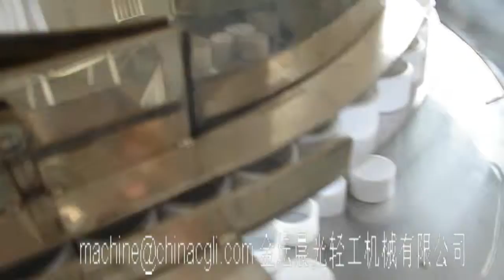20 200ml liquid packaging line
The filling machine can fill 20-200ml liquid, like oil, cosmetic water,pesticid liquid ,etc. The whole line includes the filing and capping machine, foil sealing machine, labeling machine.